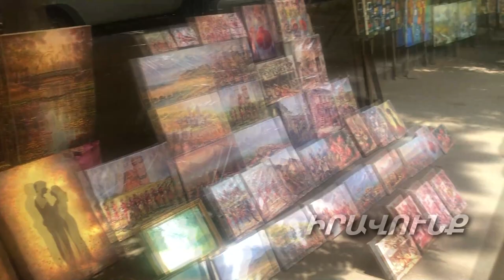Ամոթ ինձ, որ պարել եմ Փաշինյանի համար, որովհետեւ չարդարացրեց մեր հույսերը տեսանյութ